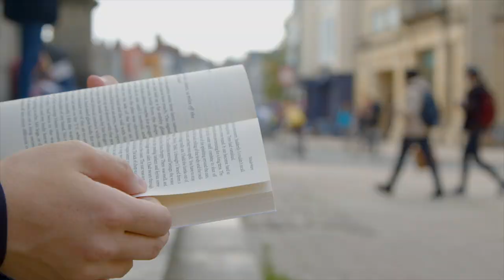CHARLIE REEDER DOCUMENTARY: The Cloude of Unknowyng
A charming documentary featuring Charlie Reeder, Millan George and Krishnan Guru-Murthy - a masterpiece on the particularities of Apophatic Theology within the world of Medieval English Mystic Poetry.

It's worth the watch, trust me.

Millan